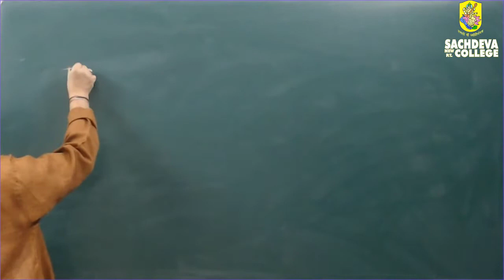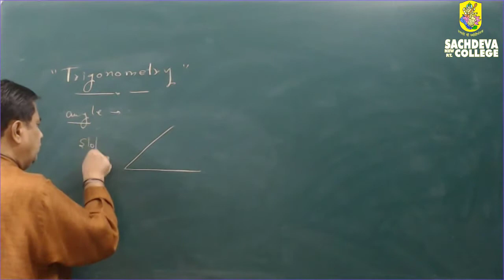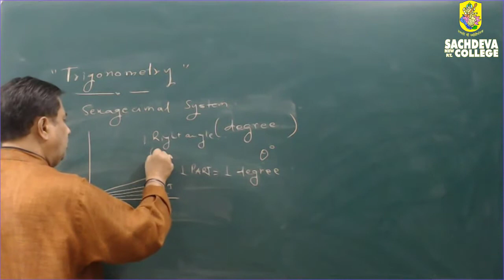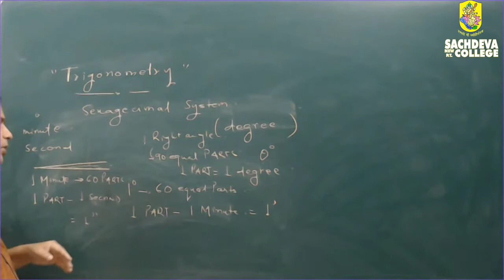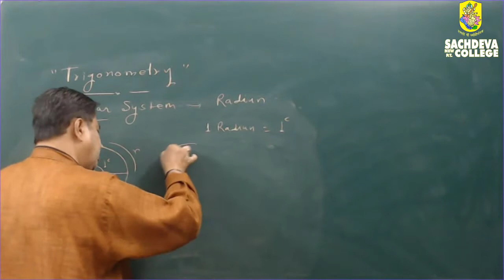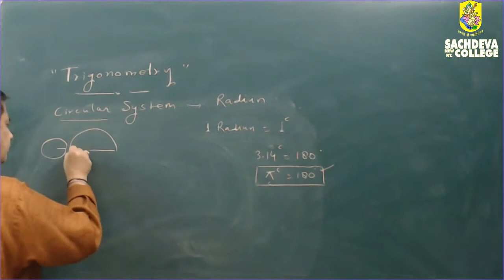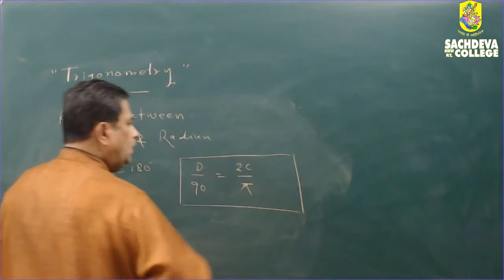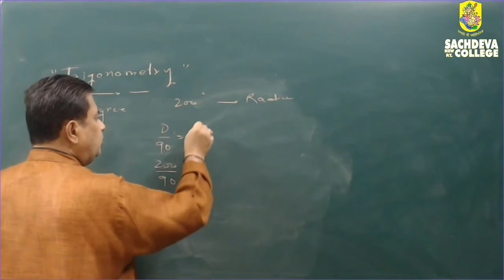TRIGONOMETRY | CLASS 11TH | SACHDEVA NEW P.T. COLLEGE